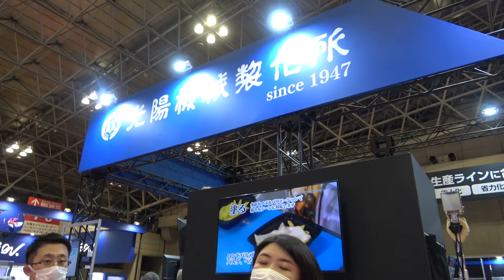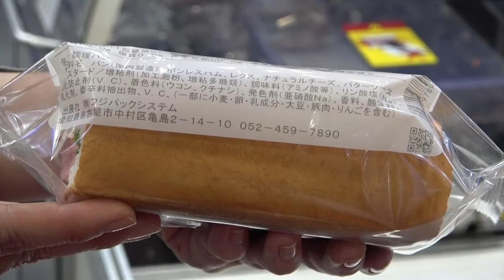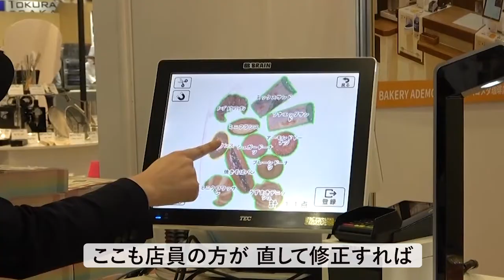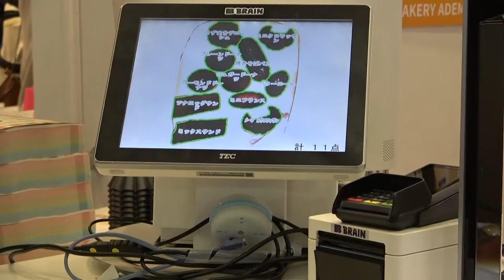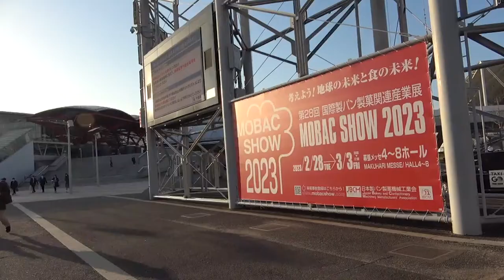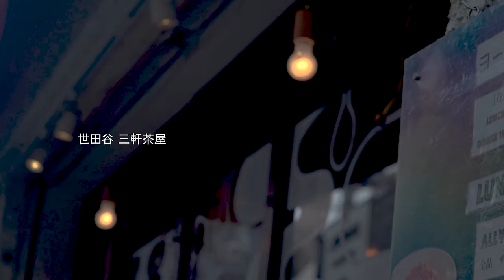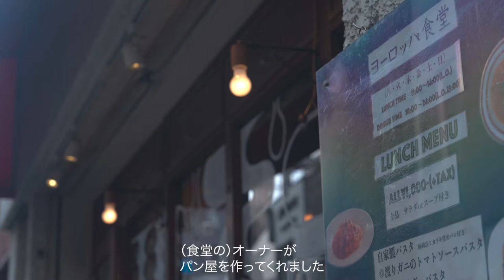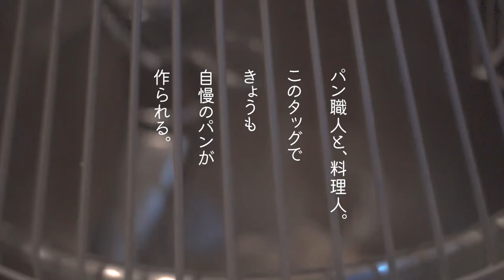【特集】世界を席巻する"製パン機械"と"パン職人"が一堂に会する夢の祭典！そして三軒茶屋の人気パン屋さんのこだわりパンも。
今月もパン活しましょう！ まるで工場の博物館？日本最先端の製パンマシーンが集結した、２年に一度の祭典「MOBAC SHOW 2023」をレポート！ いま話題の台湾唐揚げも出品。さらに、パンの世界大会「ベスト・オブ・モンディアル」のもようもお届け、ナンバーワンの栄光はどの国のシェフに！？　そして、東京・三軒茶屋「ミカヅキ堂」さんの全品紹介チャレンジ第２弾！ 今月も、たくさんのパンをお楽しみください～★

★menu★
00:39～　にっぽん全国パン便り ～モバックショウ2023～
11:40～　Pandaful news　～第4回 ベスト・オブ・モンディアル～
14:45～  「ミカヅキ堂」全品チャレンジ 第２弾

°˖✧Panderful news✧˖°
▶パンの世界大会「モンディアル・デュ・パン」

　東京都世田谷区太子堂４丁目２６−７

▶食器、キッチン雑貨専門のEC通販「うつわマルシェ+pluse」
*使用食器*
・「ティント Tint」プレート 皿 M 約17cm イエロー 美濃焼 289008
・「リアン Lien」オーバルプレート 皿 長幅約25cm ホワイト　美濃焼　267831
・aito製作所「花hana」　プレート皿23cm L ぎんはく　瀬戸焼　288148
・益子焼　つかもと窯　「SHINOGI」プレート大皿　ブラウン　TS-01
・「Itsumo いつも」　サクッとトーストプレート　17．6cm　YE 美濃焼き

★協賛★
※ご支援いただき感謝申し上げます！

★自己紹介★
TV番組制作会社のパンが大好きなスタッフたちによる、パンチームが運営しています。毎月１２日（パンの日）に、パンに関する様々な情報をお伝えします！